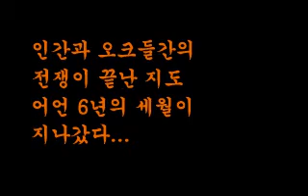Warcraft II Intro - KOREAN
Warcraft 2 Retail (Korea) 1.21
DOSBox 0.74

워크래프트 II 어둠의 물결의 인트로 영상입니다.
확장팩 어둠의 저편 (어둠의 문 넘어) 는 한글화 되지 않았습니다.

96년도에 매뉴얼 한글로 출시했고,
97~98년 사이 완전 한글판 으로 나왔으나 99년에 잡지번들로 풀렸습니다.